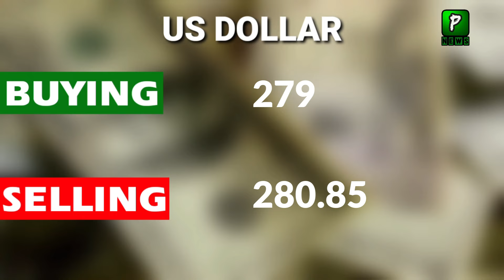Today Dollar Rate In Pakistan 15 September 2024 | Pakistan Economy News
About Video: Today Dollar Rate In Pakistan 15 September 2024 | Pakistan Economy News
Join Us On
ABOUT CHANNEL